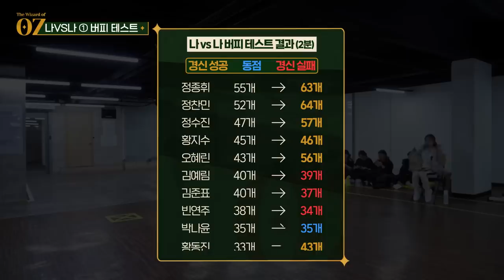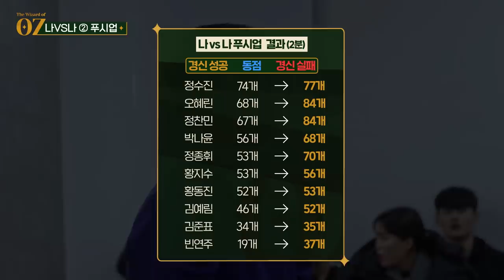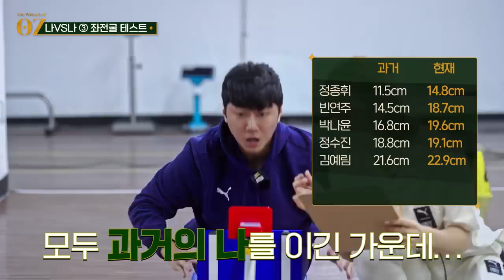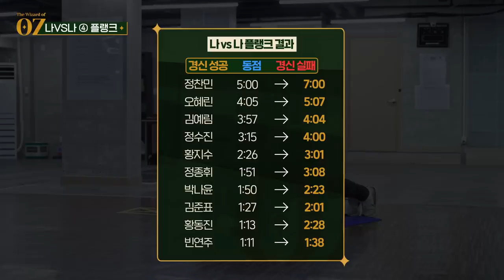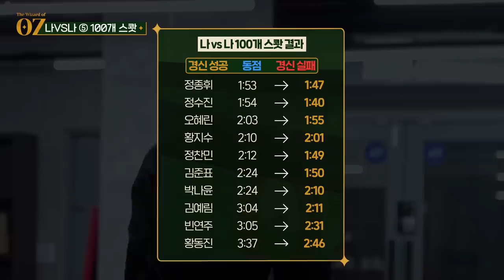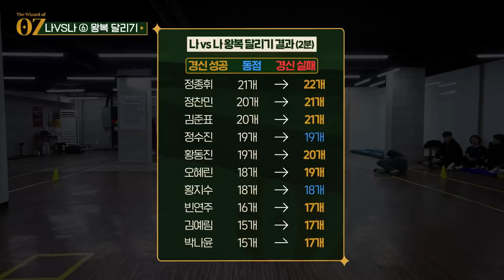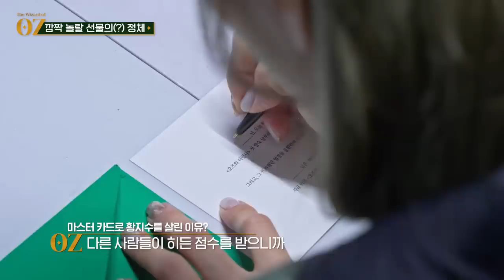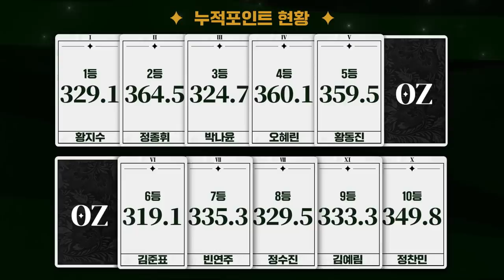[ENG] 10화ㅣ6주만에 18kg 감량! 말이돼?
오즈의 마법사 매주 금, 일요일 19시 에피소드 공개!